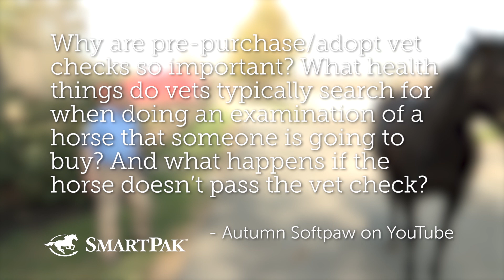Ask the Vet - What are pre-purchase exams?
In this excerpt from the September 2019 episode of Ask the Vet Dr. Gray and SmartPaker Dan talk about a topic that Dr. Gray has become very familiar with over the last few months: pre-purchase exams. What happens during a pre-purchase exam, why you should do one if you plan on buying a horse, what they are for, and why Dr. Gray herself never did a PPE for a horse she was considering purchasing.